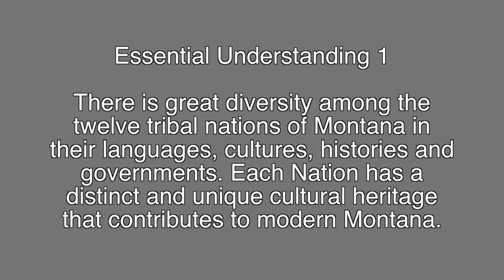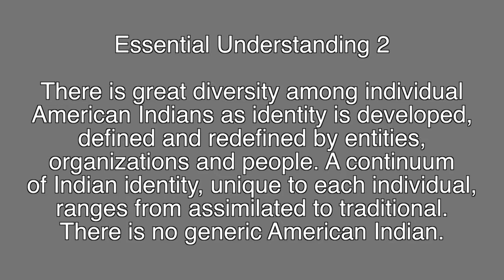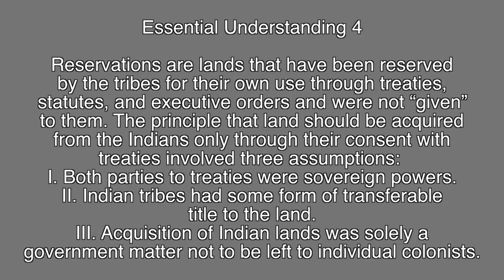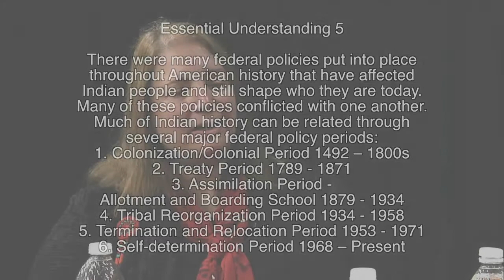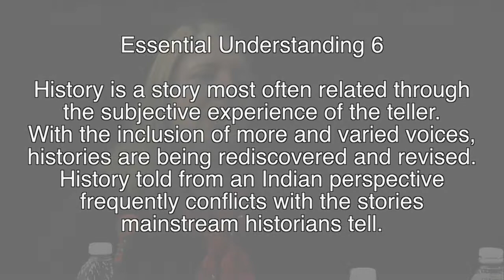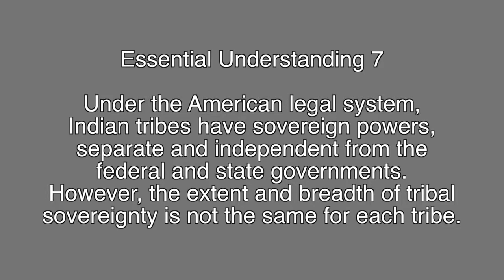The Journal of Educational Controversy - Interview with author Dr. Jioanna Carjuzaa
The Journal of Educational Controversy - Interview with author Dr. Jioanna Carjuzaa - Associate Professor of Multicultural Education
Montana State University-Bozeman Department of Education

ARTICLE
The Give Away Spirit: Reaching a Shared Vision of Ethical Indigenous Research Relationships
Jioanna Carjuzaa, Montana State University-Bozeman
Kay Fenimore-Smith, Whitman College